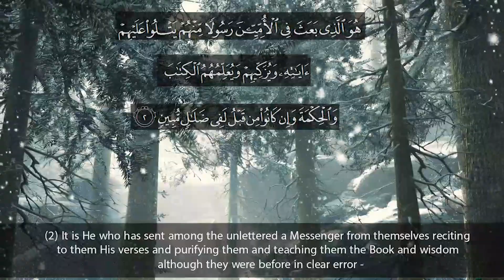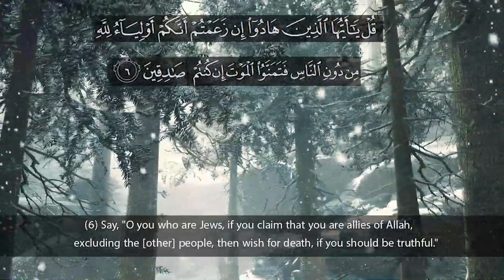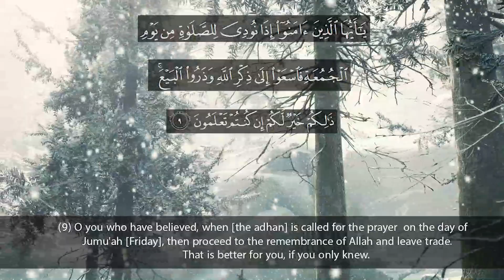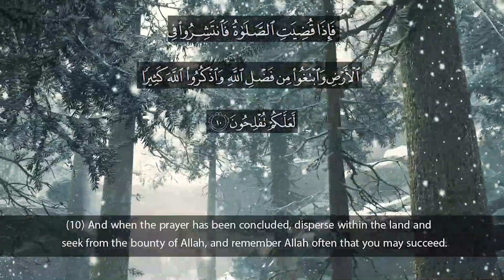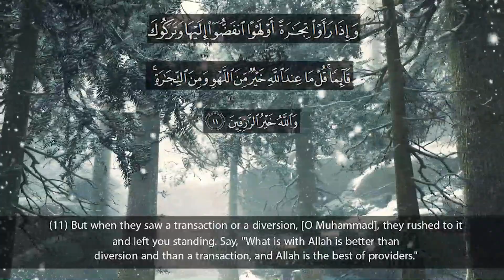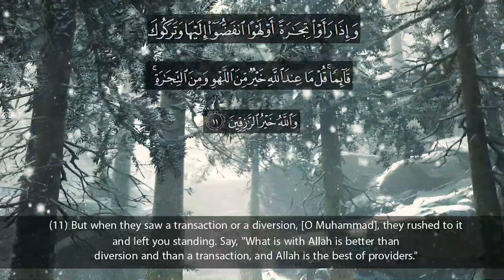Recitation of Surah Al Jummah | English Translation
Recitation of Surah Al Kahf | English Translation